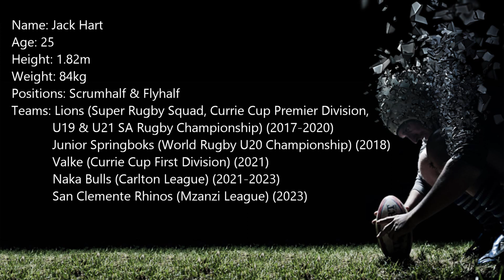Visual CV of Jack Hart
This versatile scrumhalf and flyhalf was part of the u20 junior Springboks, the Lions Super Rugby Squad, the Valke and recently the San Clemenete Rhinos. He has a Irish passport and is ready to come make a difference at your UK club.